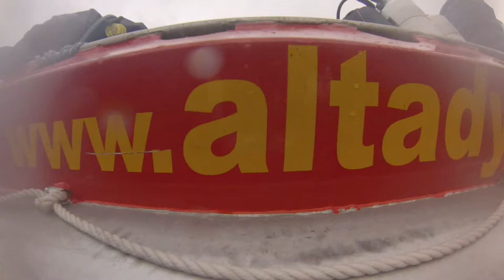2014 Scuba dive Sørstraumen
Dykkehelg med Alta Dykkerklubb i Sørstraumen, Kvænangen.
Kjempe artig strøm å dykke.. flere flotte vegger lengere innover også!
Nord Europas tredje sterkeste undervanns strøm.

Mange av di "Grønne scenene" er resultat av fukt i uv hus dessverre.

Filmet med Gopro 3+ black edition.

Filmet og edit av Ronni B Bekkemellem (Meg)